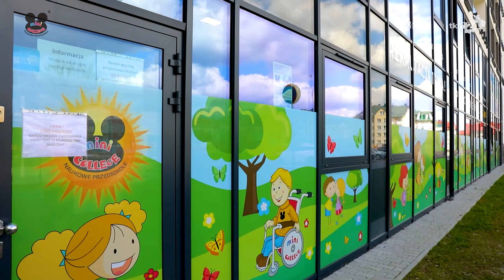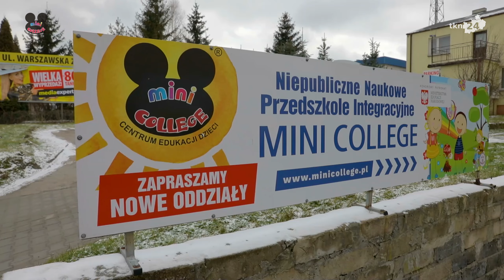Przedszkole Mini College z Końskich zaprasza! Rekrutacja na rok przedszkolny 2022/2023